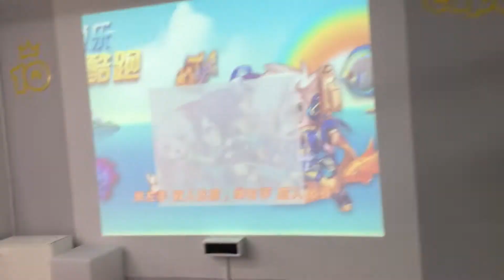ngày 6 tháng 2, 2021